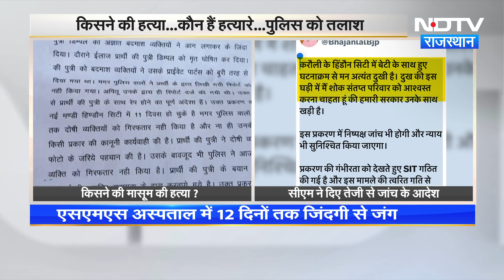Gangapur City में नाबालिग मूक बधिर बच्ची मासूम हत्याकांड पर CM Bhajanlal) ने जताया दुख | Crime News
गंगापुर सिटी (Gangapur City) जिला मुख्यालय पर गंगापुर सिटी जयपुर (Jaipur) हाईवे पर एक निजी अस्पताल के पास खाली प्लॉट में 27 वर्षीय युवक का शव मिलने से सनसनी फैल गई. आसपास के लोगों की सूचना पर सदर थाना, कोतवाली और उदेई मोड़ थाना अधिकारी सहित एएसपी राकेश राजोरा और एसपी सुजीत शंकर (SP Sujit Shankar) मौके पर पहुंचे और घटना स्थल का जायजा लिया. मृतक के पास ही उसकी बाइक भी खड़ी हुई थी. आसपास लोगों की भीड़ भी जमा हो गई. वहीं अब राजस्थान के सीएम भजनलाल (CM Bhajanlal) ने इस घटना पर दुख जताया है.